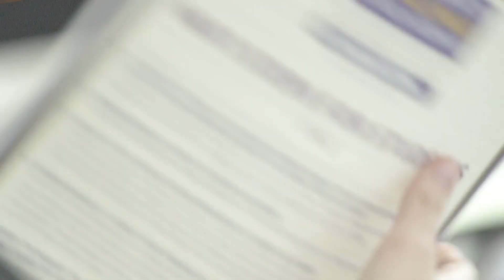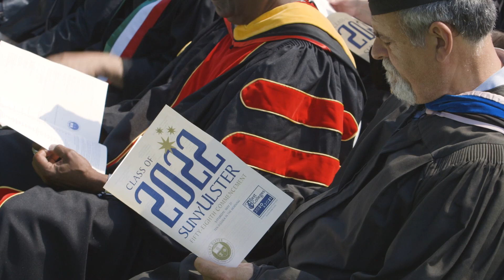SUNY Ulster's 2023 President's Challenge Scholarship Program - Changing Education. Changing Lives.